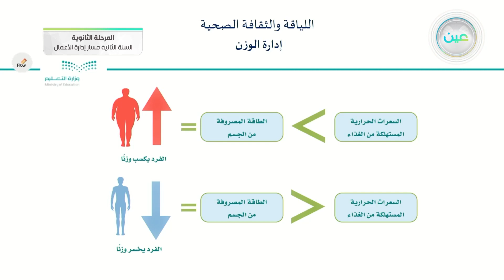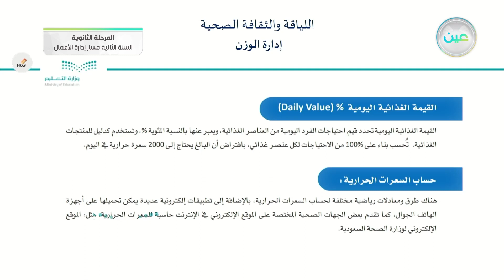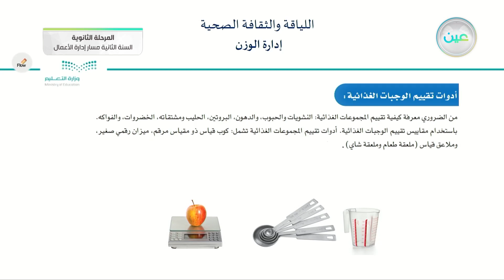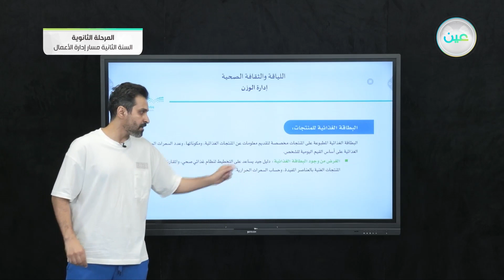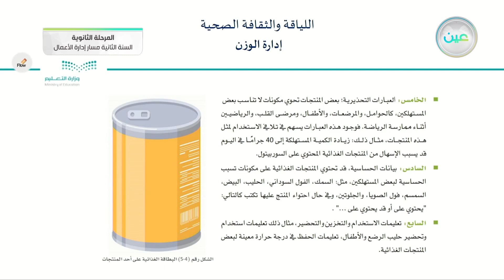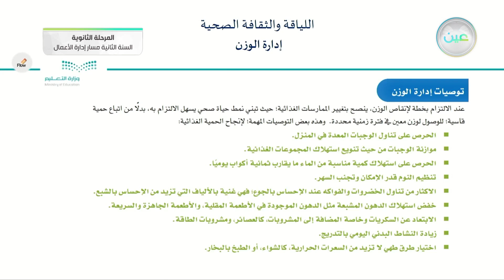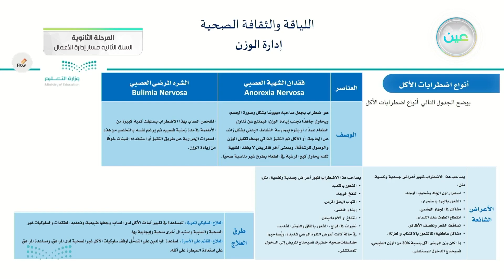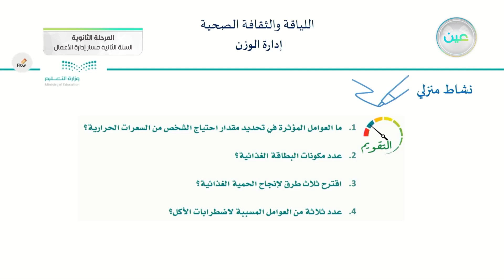تابع لدرس إدارة الوزن - اللياقة والثقافة الصحية - مسار إدارة الأعمال - السنة الثانية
الحصة الثانية - الاربعاء - الأسبوع السابع - مسار إدارة الأعمال - السنة الثانية